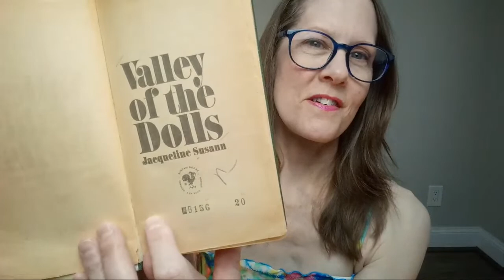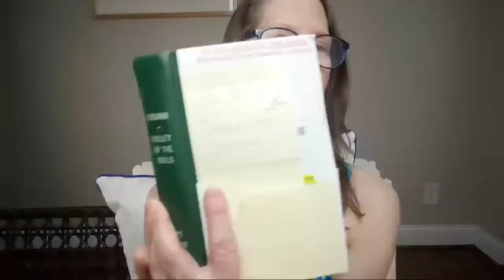Valley Of The Dolls By Jacqueline Susann